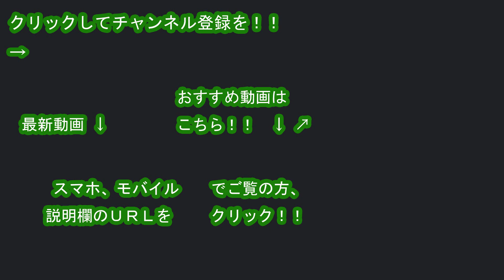東京ヴェルディ ジャイルトン・パライバ選手 2019チャント＆コール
２０１９年９月８日（日）、味の素フィールド西が丘での東京ヴェルディｖｓレノファ山口ＦＣ戦の試合前に収録した、ＦＷジャイルトン・パライバ選手のチャントです。

この試合のウォーミングアップ前に、２０１９シーズン途中からトルコのゲンチレルビルリイＳＫより完全移籍で加入したＦＷジャイルトン・パライバ選手のチャントの練習があり、その後、ウォーミングアップの際に収録しました。

♪オーレーオレオレオレー
ジャイルトンー パライバー

（原曲：We are the chanp）

２０１４シーズンまで所属していたＤＦ舘野俊祐選手と同じ